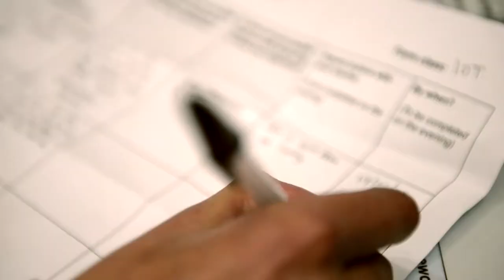What is 'flipped' parents' evening?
Students and teachers at Forest Gate Community school speaking about 'flipped' parents' evening.

2.